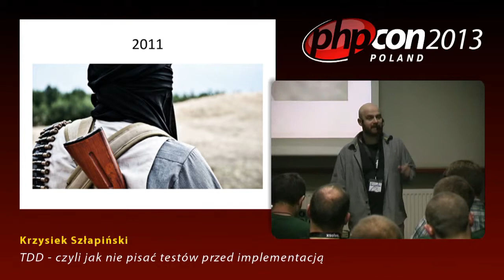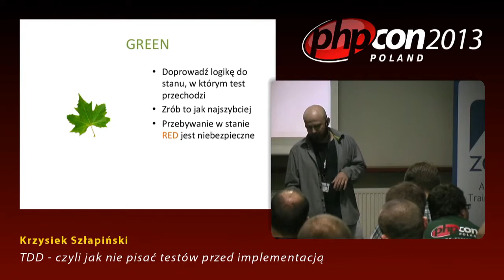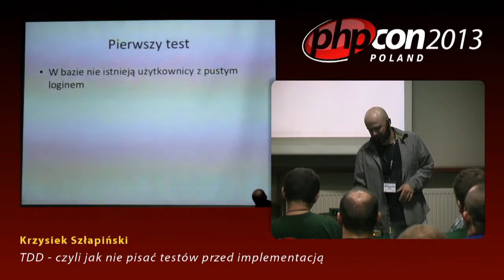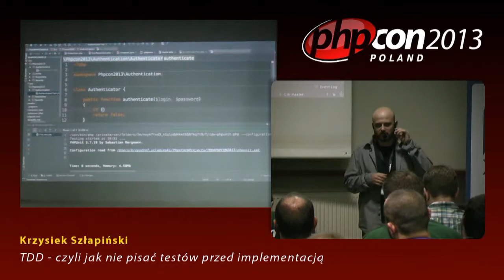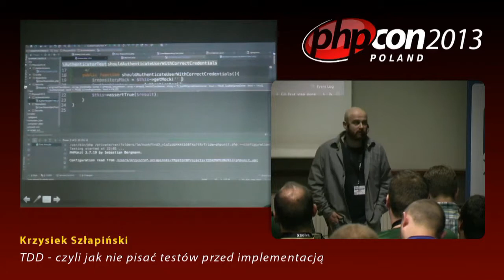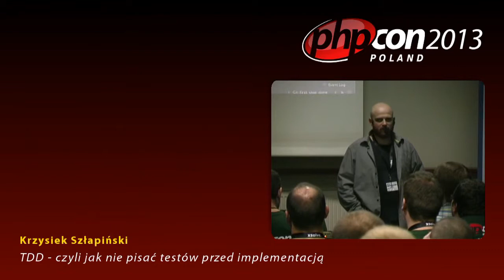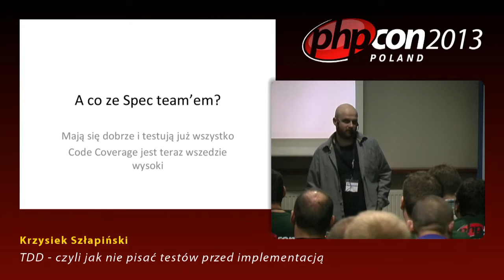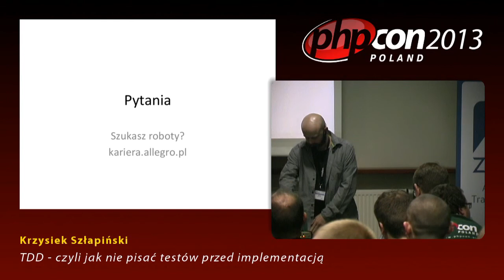Krzysiek Szłapiński: TDD - czyli jak nie pisać testów przed implementacją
Na prezentacji wprowadzę krótko w teorię Test Driven Development, a następnie przeprowadzę live-demo pokazujący jak zastosować TDD w praktyce. Podzielę się również swoimi doświadczeniami z wpływem tej techniki na świadomość inżynierską oraz jakość wytwarzanego softu.